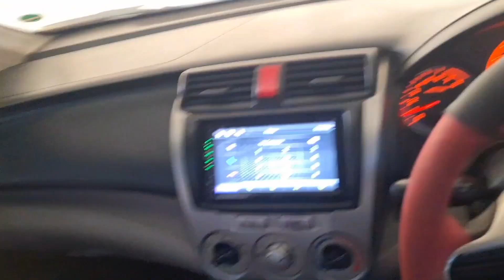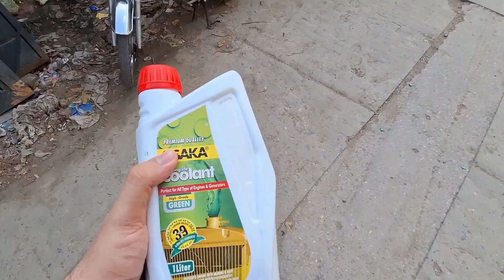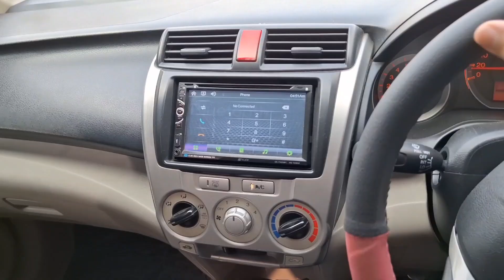City Maintenance || Coolant zaya ho gya😭|| Ac Blower damage